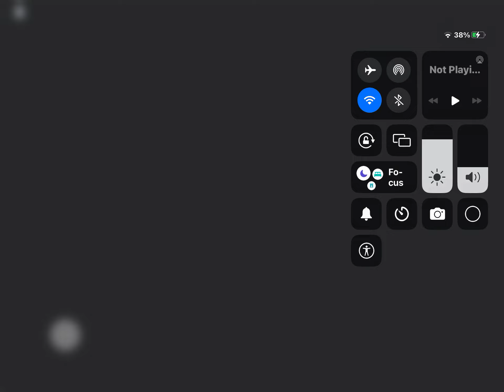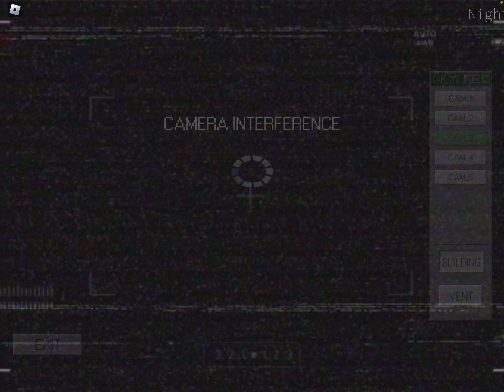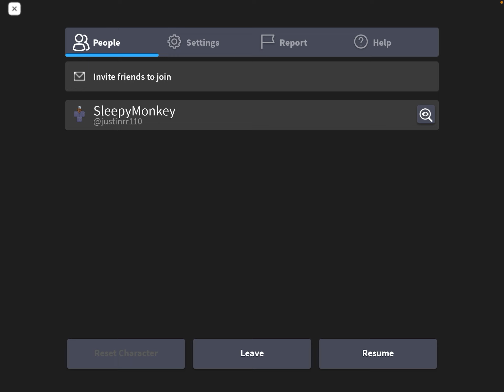I beat night 3! ( five nights at Marcus )